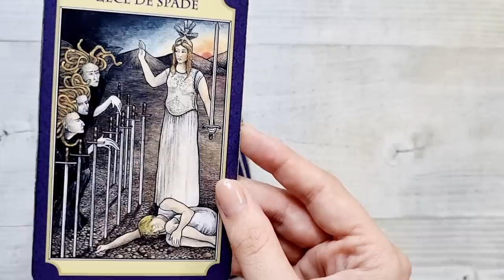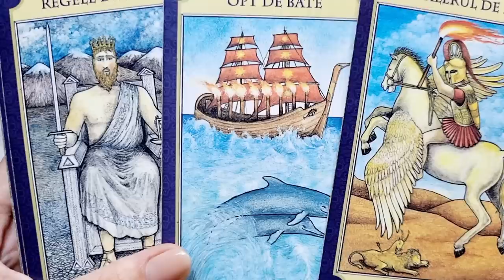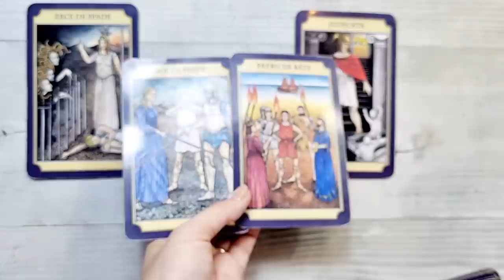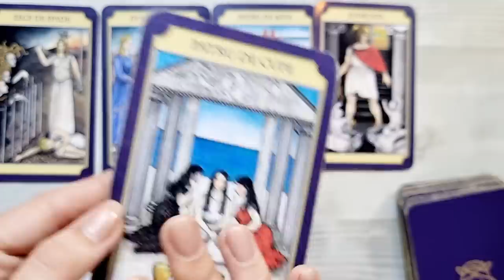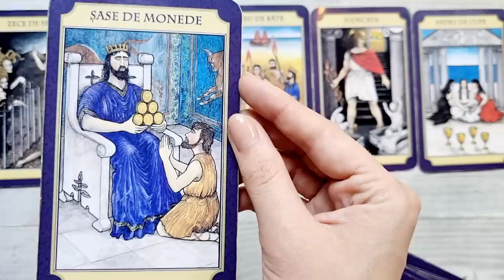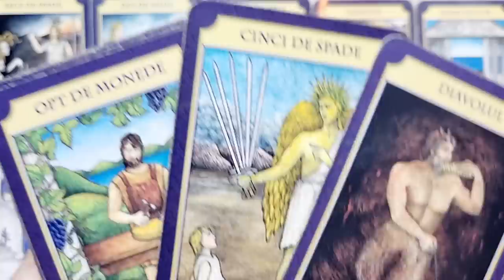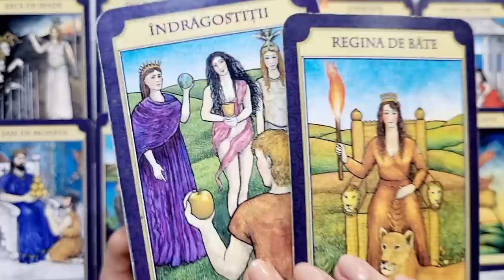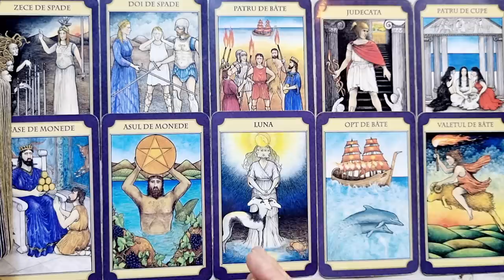𝗦𝗲 𝗳𝗮𝗰𝗲 𝗱𝗿𝗲𝗽𝘁𝗮𝘁𝗲 𝗽𝗲𝗻𝘁𝗿𝘂 𝘁𝗶𝗻𝗲!💥 𝗨𝗻 𝗳𝗶𝗻𝗮𝗹 𝗱𝘂𝗿𝗲𝗿𝗼𝘀..𝗱𝗮𝗿 𝘃𝗶𝗻𝗱𝗲𝗰𝗮̆𝘁𝗼𝗿! 😲 ♈️♉️♊️♋️♌️♍️♎️♏️♐️♑️♒️♓️